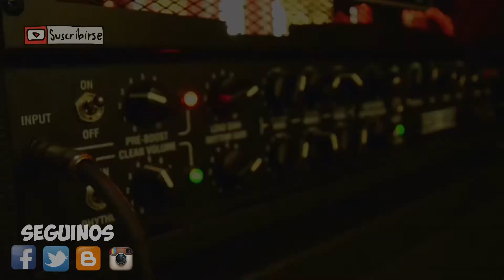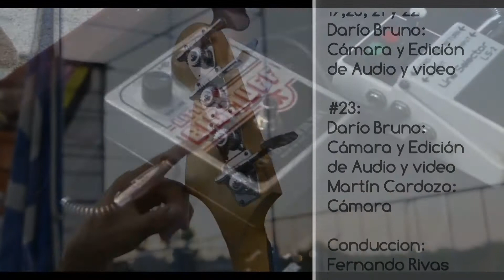Equipos Violas y Pedales - Resumen 1er Ciclo | SUB | ESP | ENG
Resumen con todas las imágenes captadas del primer ciclo de EVP y todos los invitados

Agradecimientos:
Obviamente a todos los músicos:
Hugo Díaz
Christian Cary
Juan Miguel Pérez
Agustín Ferreyra
Daniel Azzoni
José Luis Yabar
Riki Musso
Bruno Andreu
Fernando Calleriza
Gonzalo Zipitría
Martín Berloto
Federico Navarro Trías
Sergio Totey Nuñez
Gonzalo Gamon
Jorge Cancela
Aníbal da Silveira
Michel Illa
Gabriel Brikman
German Seoane
Andrés Mozzo
Marcelo Castellanos
Lucas Tejera

A los que fueron/son parte del proyecto
Lucas Tejera
Lucas Cary y Anderson Alvarez
Mathías Rivas
Martin Cardozo
Pablo Rivas
Darío Bruno